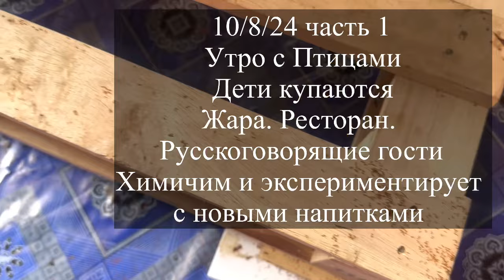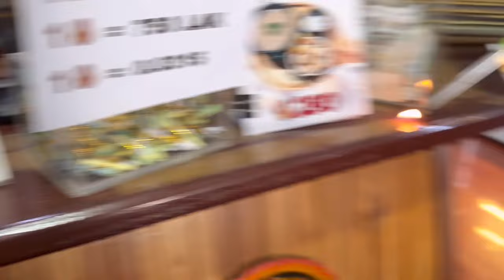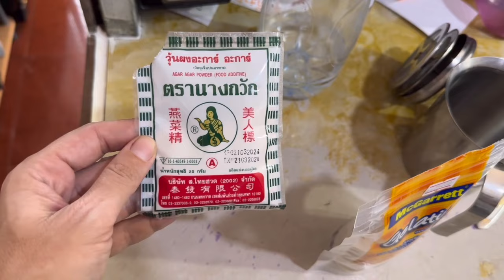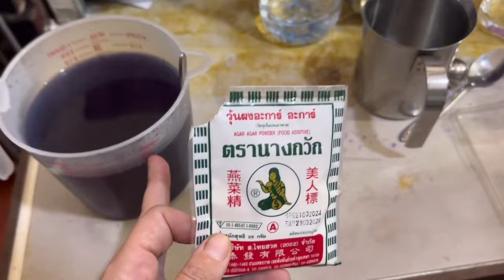Ресторанные приключения и гости🥰. Утро с Большим Лёлем (Птиц) и мелочью, которая купается😅